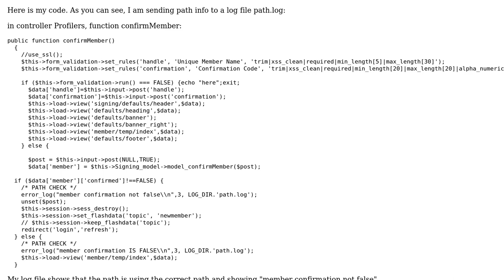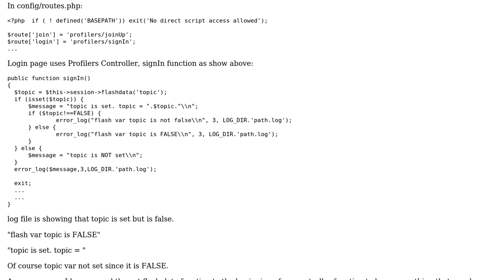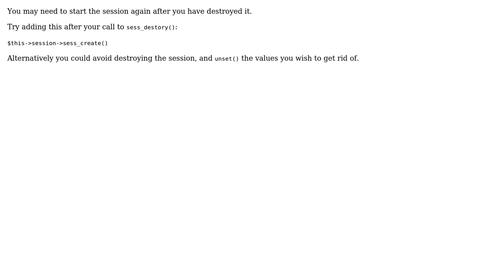CodeIgniter, set_flashdata not working after redirect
With thanks & praise to God, and with thanks to the many people who have made this project possible! You are responsible for your own actions.